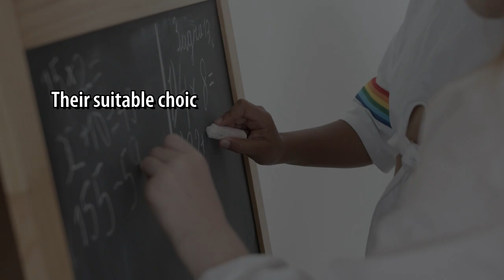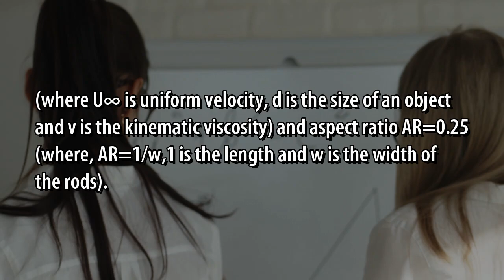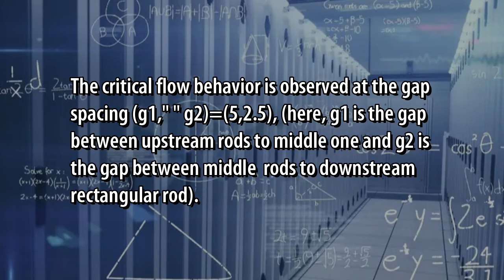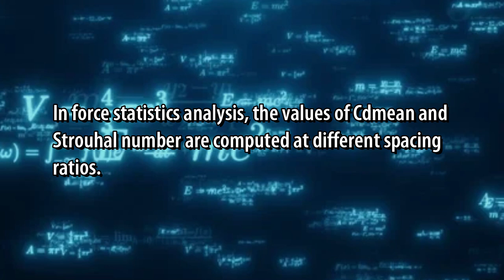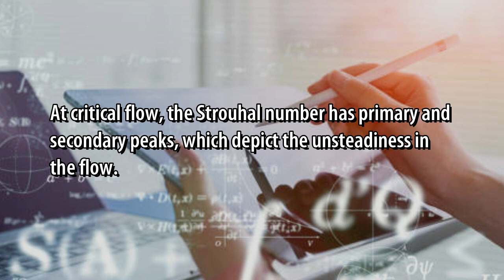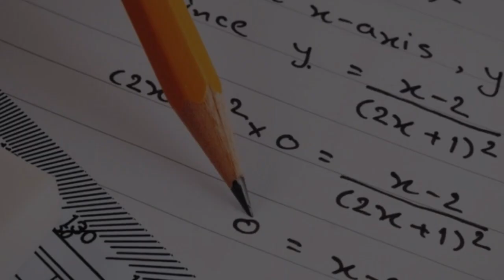Analysing the Effect of Unequal Gap Spacing for Flow Past Over Three Rectangular Rods a Fixed Re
Analysing the Effect of Unequal Gap Spacing for Flow Past Over Three Rectangular Rods a Fixed Re (Reynolds Number) and Aspect Ratio (AR)